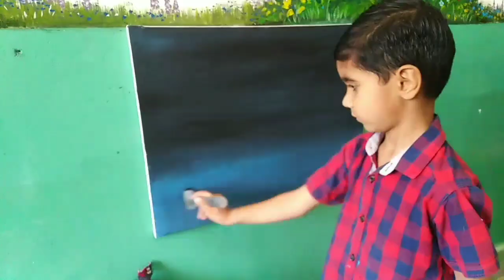The youngest artist of the world creating amazing art pieces.painting tutorial.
How to paint a dark sky with full moon and stars. acrylic painting ideas for beginners.